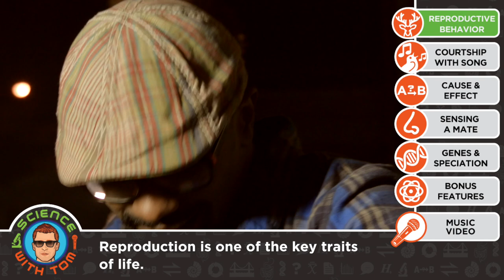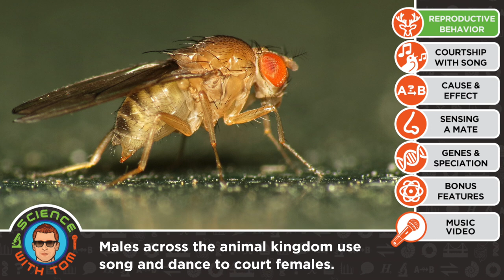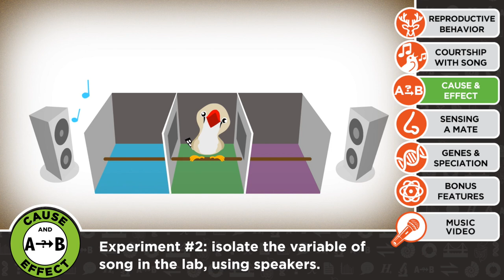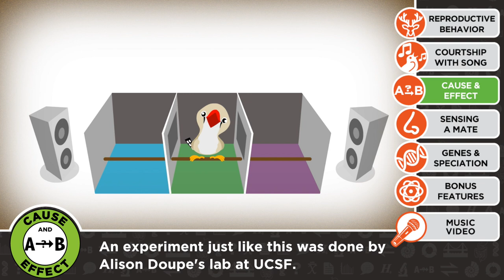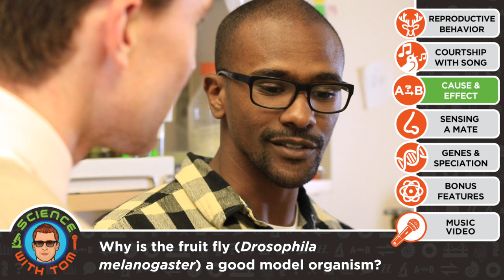Reproductive Behavior - Science With Tom #4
The birds and the bees. Or flies really. Join UCSF neuroscientist Sama Ahmed to see how genetics and the brain can help us understand courtship behaviors, evolution, and reproduction.
↓ More info and resources below ↓

More from Sama
How to Break Into Science:
Science Vision:
The Lab Notebook:
What is the Golgi? Music Video